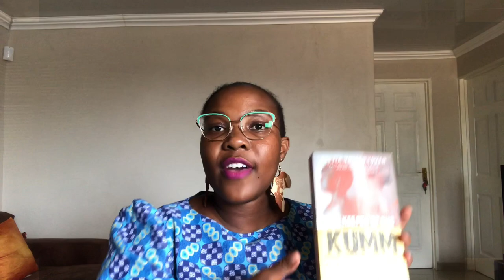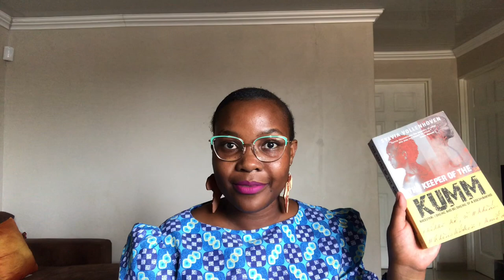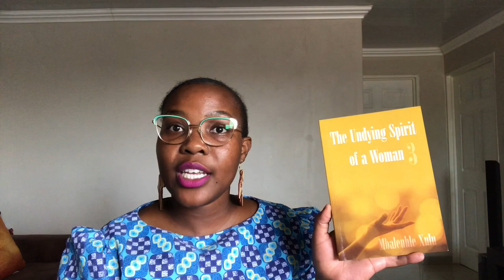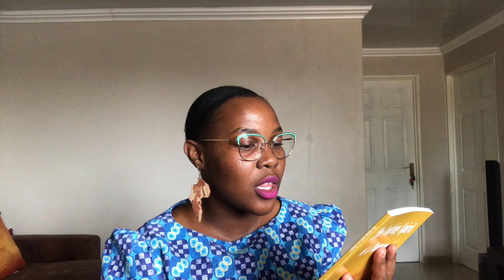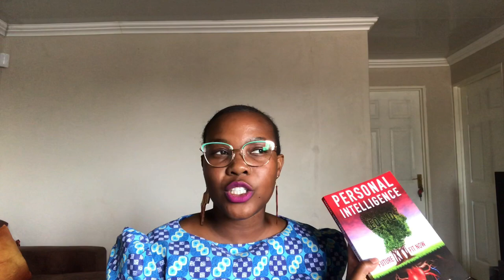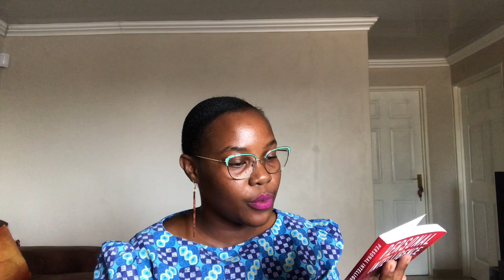Book Haul | South African Books | South African Booktuber | TBR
Hi,
My name is Paballo Seipei, a South African Booktuber.

Mmathabo Mooa is the author of What Other Choice Did I have and here’s a link to her book review

If you don't find me here, you can  always find me on the following platforms: